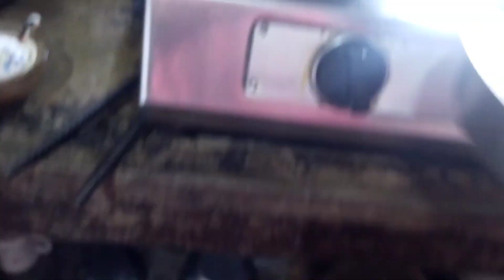পুজোর ছুটি শেষ হতে না হতেই মেয়ের কানে অপারেশন করাতে হলো 😔।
Hello
I am Priyanka. Singel mother. Living with parents.